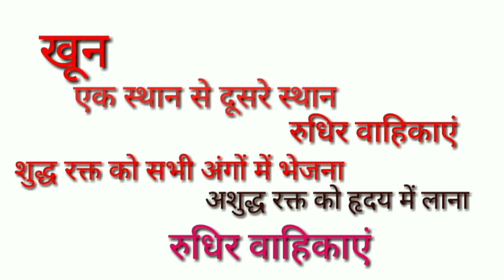rudhir vahika Kise Kahate Hain, rakt vahika kise kahte hain,rakat vahika , रक्त वाहिका किसे कहते हैं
rudhir vahika Kise Kahate Hain by pappu guru, short video ,in Hindi mein, Blood vessels ,

1) rakt vahika
1) rakt vahika
1) rakt vahika
1) rakt vahika
1) rakt vahika
1) rakt vahika
2)rudhir vvhvhika
)rudhir vhika
2)rudhirvahika
2)rudhir vhika
2)rudhir vhika
4)